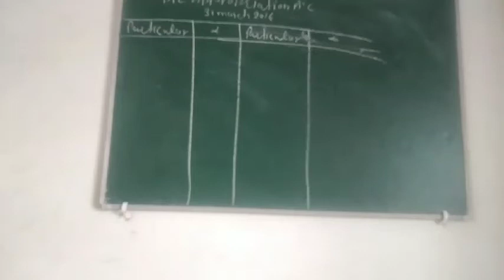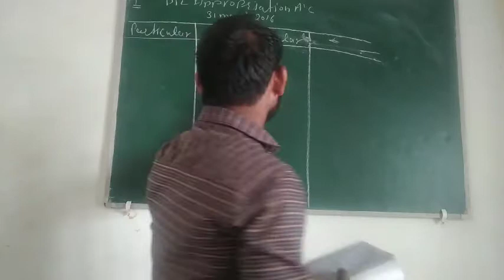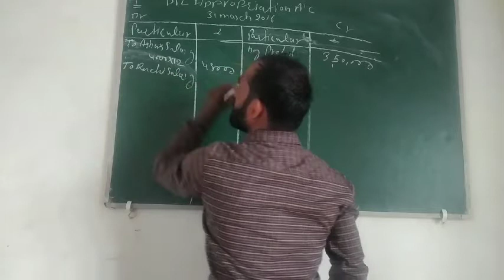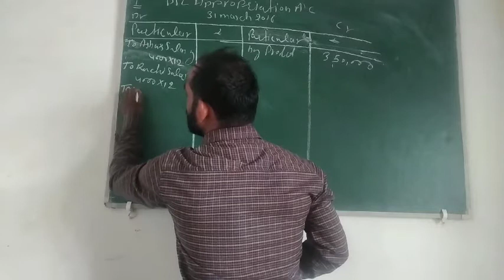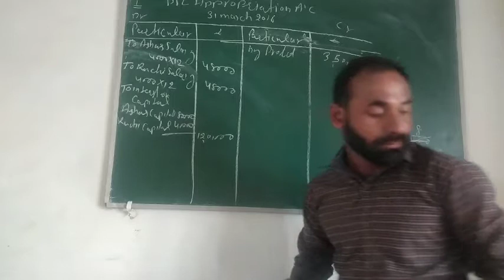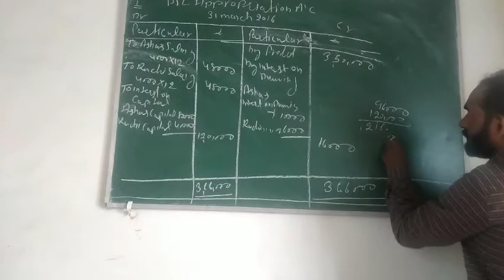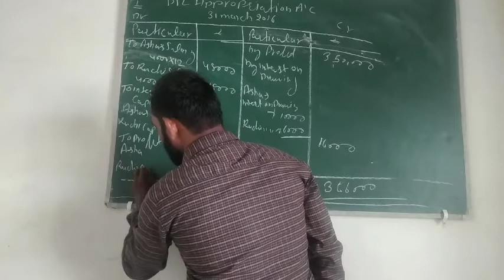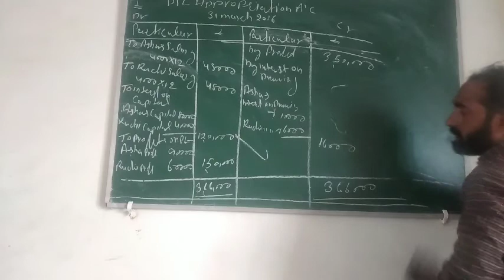Chapter = partnerships by tinku chauhan